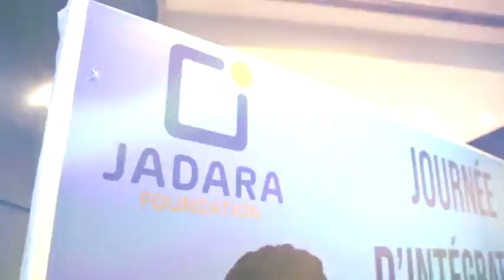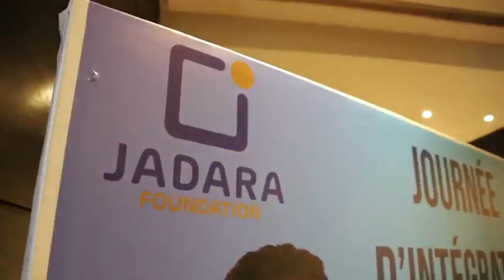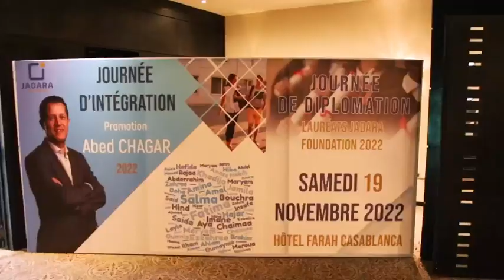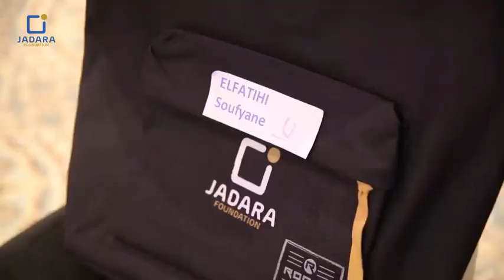Best off de la cérémonie d'intégration et de diplomation 2022-2023